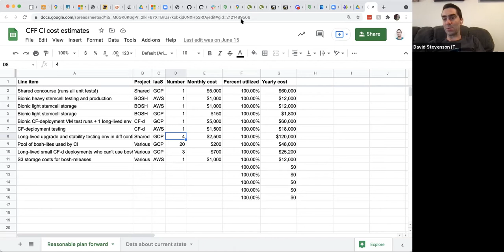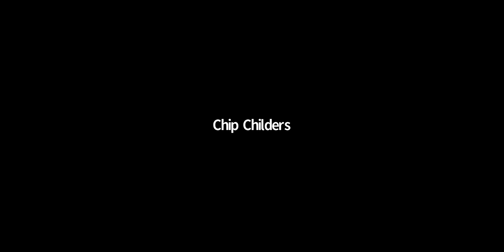Cloud Foundry TOC [July 21, 2021]